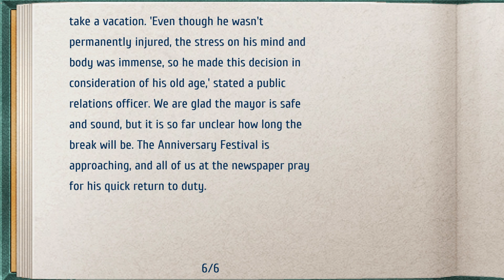The Legend of Heroes: Trails from Zero [PC] (4K) EP60 =Chasing The Culprit=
Geofront Translation English Patch

Credits
The C Sector released The Legend of Heroes: Trails from Zero on March 14th, 2020.

Project Lead, Lead Editor: Zerker
Editor: Arvin
Editor: Twililord
Editor: KillScottKill
Lead Programmer: JoseJL
Programmer, Test Lead: Ribose
Translator: Catasplurge
Contributor: Gu4n
Website Administrator, Contributor: Floofy
Contributor: Yotaka
Graphics, Video: Sorcerian
Graphics, Contributor: Addaberry
Opening video by DrCullenPHD, _seaPancake, & Choojermelon
Logo by SkyeWelse

A super special thanks to all of the testers!

BASED ON THE ORIGINAL TRANSLATION BY:
Project Lead: zero_g_monkey
Lead Translator: Guren
Programmer: flamethrower2
Translator: Yangxu

The game is set three months after the end of The Legend of Heroes: Trails in the Sky the 3rd, in Crossbell, a small country located between the two giants in the game setting, the Erebonian Empire and the Calvard Republic. As a result, the country was divided into different sections, each representing the power that controls them. Renaissance style architecture was present on the Erebonian side, and Eastern style architecture (somewhat akin to that of Chinatown) featured prominently on the Calvard side.

The plot of the game revolves around Lloyd Bannings, a rookie investigator who has just recently joined the Crossbell police force to investigate the death of his brother three years prior. The game follows him and his friends throughout their adventures around Crossbell as police officers, unveiling the truth about his brother's death, and finally unraveling the hidden plots that happened behind the scenes.

Developer: Nihon Falcom
Publisher: Nihon Falcom
Release: June 14, 2013
Genre: Role-Playing Game
Platforms: PSP, PS VITA, PS4, PC

► CPU: AMD Ryzen 5 2600X
► AIO Liquid Cooler: ID-Cooling FrostflowX 240
► MB: Gigabyte X470 AORUS Ultra Gaming
► GPU: Palit GTX 1060 Jetstream 6Gb
► RAM: G.Skill Ripjaws V 16GB 3200MHz Dual Channel
► PSU: Corsair CS750M 80+ Gold
► Case: RAKK Sinaya Gaming Case, Mid Tower Tempered Glass
► HDD: Seagate Barracuda 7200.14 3TB
► Controller: Xbox One Wireless PUBG Limited Edition
► OS: Windows 10 Pro